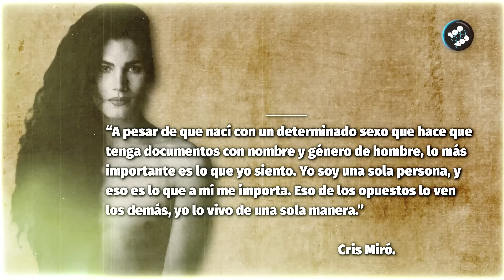🟥 CRIS MIRÓ y su Muerte 🟥 "No inventen mas, no tengo SIDA"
🟥 Cris Miró nació en Belgrano en septiembre de 1965 y murió en junio de 1999 en el Santa Isabel.
Fue una actriz, bailarina y vedette, pero sobretodo...fue una transgresora.

🟥 Cris Miró comenzó su carrera como actriz a principios de 1990 en diversas obras de teatro marginales en la que se travestía y luego saltó a la fama como vedette en el Teatro Maipo, en 1995. Sin embargo su meteórica carrera se vio detenida al fallecer de manera inesperada debido a un linfoma. ¿Tenía SIDA? La respuesta de la actriz.